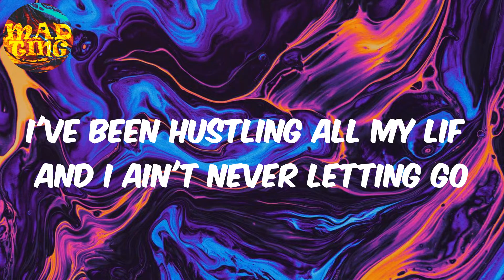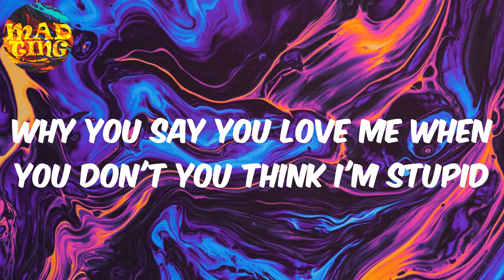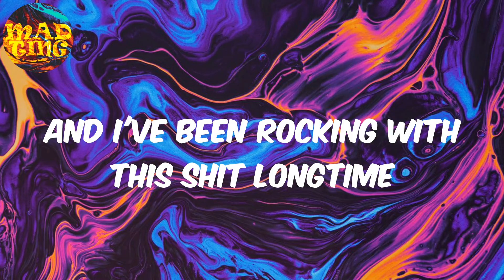𝚁𝚘𝚌𝚔𝚜𝚝𝚊𝚛 - 𝙲𝚑𝚎𝚚𝚞𝚎 (𝙻𝚢𝚛𝚒𝚌𝚜)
Cheque Lyrics Rockstar
Cheque Lyrics Rockstar
Cheque Lyrics Rockstar

Lyrics:
I remember everyday when my life was insane
And I've been fucking with this shit longtime
Man I had to overcome
I've been on this shit long time
I'm a fucking rockstar so don't treat me like I'm nothing
And I've been rocking with this shit longtime
Day passing night passing and a nigga losing hope
Cause I'm struggling people wey say dey love me don leave me go
I'm a recky baller all these peoplе cameo
But I went out of my way now I'm going way up
I've been hustling all my lifе and I ain't never letting go
I know where I'm coming from I'm never getting comfortable
Fake niggas are vultures
They gon tryna chop your eye but I took all the pain in
It's coming to the Superboy I know
Give them away away o
I've had enough enough
Why you tryna lie to my eyes you think I'm foolish
Why you say you love me when you don't you think I'm stupid
Mind your type of problems ones that come with money
Please stop acting you came for the money yeah
I know they trying so hard
They tryna bring me down because of jealousy
My nigga strive if you wan try me
Óya show me who wan be si mi
Give them away away yeah
I'm a fuckking rockstar so don't treat me like I'm nothing
Extraodinaire